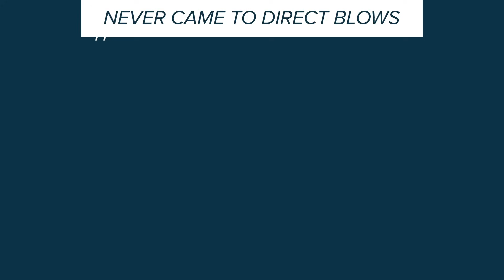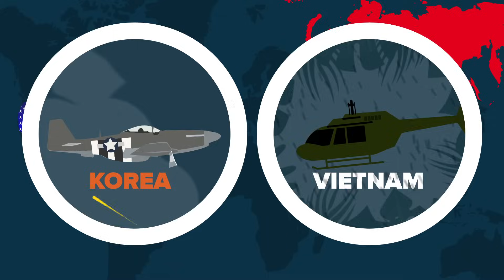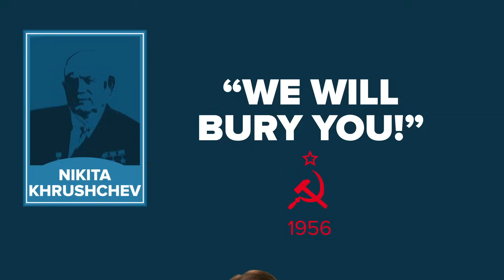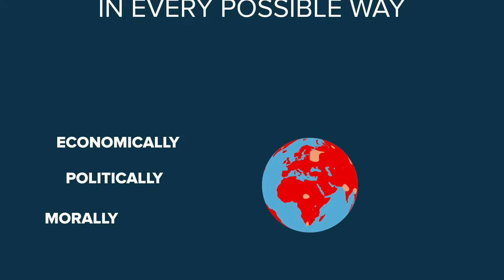What Was the Cold War? | 5 Minute Video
The decades-long “Cold War” (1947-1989) between the United States and the Soviet Union was so named because the two global powers never came to direct blows. Yet, the war was not without its victims. In fact, millions of Cubans, Koreans and Vietnamese suffered under Communist tyranny. In this video, Renowned British historian Andrew Roberts explains why “The Cold War” could just as easily be called “The Third World War.”

JOIN PragerFORCE!

Script:

From the end of World War II, the United States and its Western European allies were involved in a nearly half-century long, titanic struggle with the Soviet Union known as “the Cold War.”

It was cold only in the sense that the Russians and the Americans never came to direct blows.

But it was certainly not cold for the Cubans, Koreans, Vietnamese, and others who got caught up in the Communists' relentless drive to destabilize the free, democratic, capitalist world.

There were, to be sure, many morally complex moments during this long struggle, but the Cold War was, at its core, as clear a conflict of good versus evil as World War II had been. Just like that war, the Cold War was a death match between the forces representing freedom and the forces representing totalitarianism.

Because hundreds of thousands—perhaps millions—died in it, the Cold War can, with good reason, be described as 'the Third World War.'

The instigator of this war was Josef Stalin, the mass-murdering dictator of Russia and of the many non-Russian peoples he had incorporated into what was known as the Union of Soviet Socialist Republics, or Soviet Union for short.

Stalin knew that his Soviet armed forces could not take on the might of the free West. Instead, he decided to wage this fight through the use of proxies, and by a massive use of disinformation and misinformation.

His initial prey was Eastern Europe: the Baltic States—Lithuania, Estonia and Latvia—as well as Poland, Romania, Hungary, Bulgaria, and Czechoslovakia. Stalin had troops in all these countries at the end of the war. Despite what he promised American President Franklin Roosevelt at the Yalta Conference, the Soviet leader had no intention of removing them. And gaining control over their governments proved to be quite easy.

In March 1946, Winston Churchill famously declared that “from Stettin in the Baltic to Trieste in the Adriatic, an iron curtain has descended across the continent.”

When Stalin threatened both Greece and Turkey, President Harry Truman finally had enough. The so-called Truman Doctrine was born. The United States and its allies would not permit any further expansion of the communist empire.

The Cold War was on.

For the next five decades, and across four continents—Europe, Africa, Asia, and South America—the US and the Soviet Union battled for influence—sometimes overtly, like in Korea and Vietnam; and sometimes covertly, through their various spy agencies. But the moral lines of this battle never changed: the freedom of the West versus the communist tyranny of the Soviet East.

There are, nonetheless, as there were even at the time, those who argue that the Cold War was an over-reaction by the West: that the ambitions and strength of the Soviet bloc were greatly exaggerated; and that America, with its massive defense build-up, was just as responsible for the Cold War as was the Soviet Union. But this simply isn't true—as an immense amount of archival evidence from Russia, not available until after the Cold War ended, now proves.